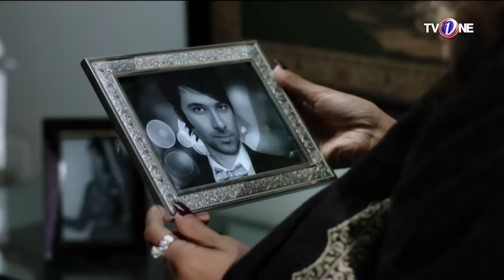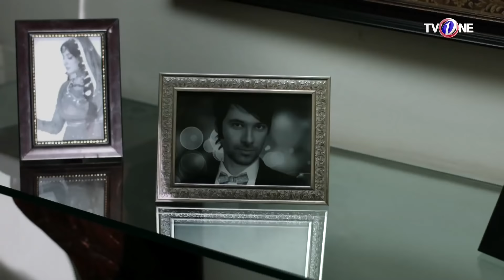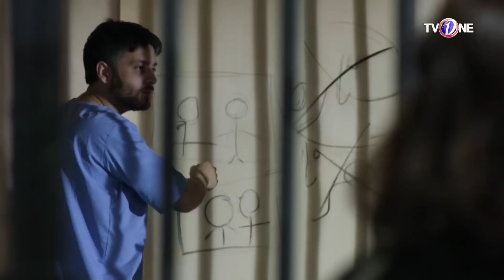Mein Sitara | Season 2 | Episode 18 | TV One Drama | 28th July 2016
Mein Sitara Season 2 Episode 18 TV One Drama Starring Starring Noman Ejaz, Saba Qamar, Mikaal Zulfiqar, Meera, Azfar Rehman, Hassan Ahmed, Rija Ali, Aisha Gul,

Directed by: Seema Tahir Khan

Season 1 stole your heart. Season 2 will take your breath away.

When the powerful producer KhwajaIlyas comes into Sitara’s life and promises her a brilliant future, she agrees to his terms. Many years later Ilyas is enchanted by a lovely young girl Falak who also wants to be a star. But the path to Falak leads to Sitara. Where will Sitara’s tears lead her? To Ilyas? Or to her first love FarhadSethi?